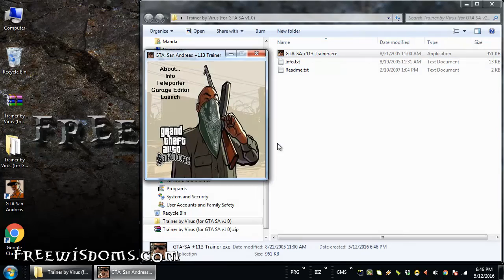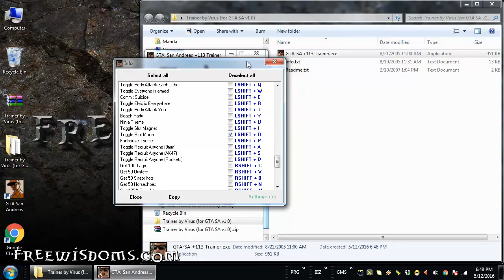GTA San Andreas Cheating With Trainer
This video demonstrates how to use trainer to activate numerous cheats for GTA San Andreas.

+77 trainer by Virus is by far the best trainer for this game.